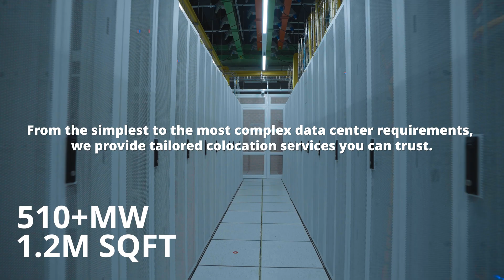NARRA1 Data Center Launch (1 March 2023)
Our new NARRA1 data center in Manila, Philippines is now Ready-for-Service. Watch this teaser video to see inside the largest operational carrierneutral data center and one of the most energy and water efficient facilities in the market.